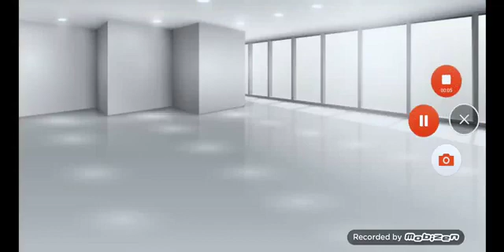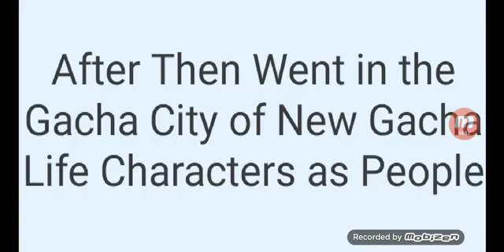Gacha Life: The Great Big World 2, Lucas Finds The New Portal & Saws Ben and the Gacha Friends